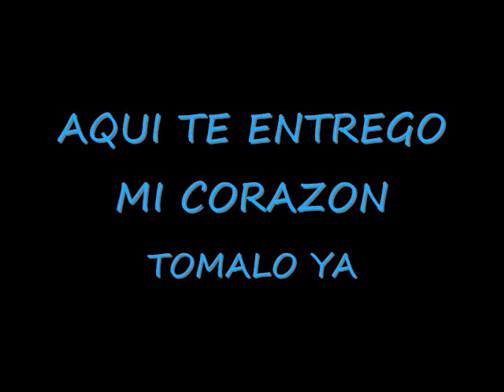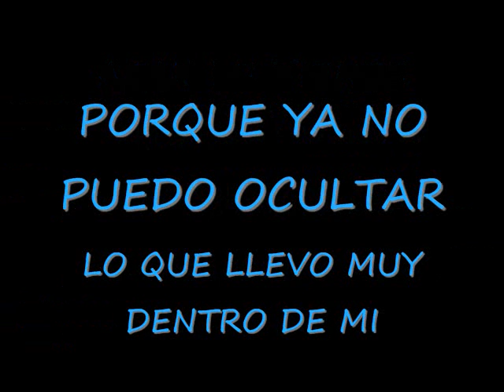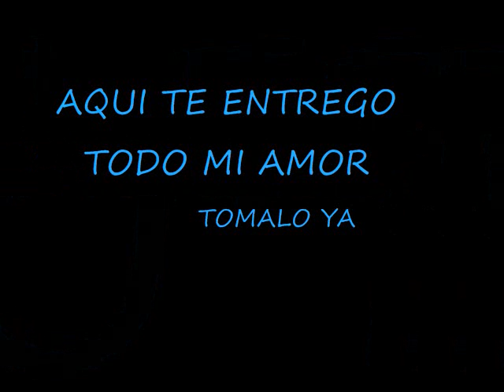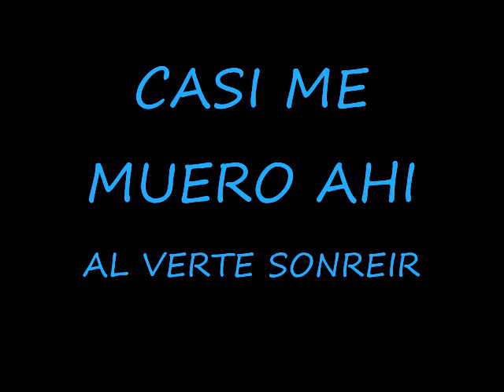Aqui Esta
This is the title track for our second c/d during my tenure with David Olivarez. I am very proud of this song because I wrote it at a time when we had heard that we would be making our first trip to Mexico. With that in mind, I was determind to write a song that I thought would do well in Mexico. In other words, I thought that Mexico would embrace a romantic cumbia with a snare banging on the up beat, because I believed that was what "mexicans" liked. LMAO...little did I know that Mexico, well at least Monterrey, MX wanted couldn't get enought of "genuine" tejano music. This song did nothing but get me a few sympathetic..."it has a nice beat to it". I don't care. I love it!